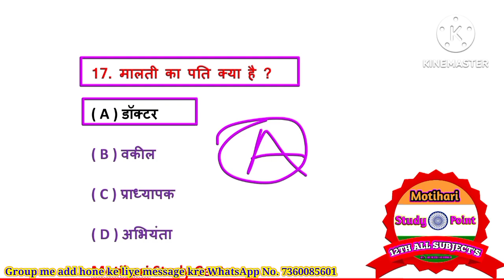12th Hindi Roj ( रोज ) Chapter 5 // Most Important 5 Objective Question Answer // board Exam 2024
12th Hindi Roj ( रोज ) Chapter 5 // Most Important 5 Objective Question Answer // board Exam 2024

1.Class 12th Hindi Chapter - 1 Objective || vvi ObjectiveQuestions 2022 || बातचीत / bihar board

2. उसने कहा था // 12th Hindi Objective Questions 2024

3.12th Hindi Sampurn Kranti (सम्पूर्ण क्रांति) Mvvi Objective Question Answer for Bihar Board Exam2024

4.अर्धनारीश्वर(Ardhnarishwar) chapter vvi objective question answer // Bihar Board Exam 2024 // 12th

5.12th Hindi Roj ( रोज ) Chapter 5 // Most Important 40 Objective Question Answer // board Exam 2024

6.एक लेख और एक पत्र Objective Question // Hindi Class 12 Chapter 6 Bihar Board Objective // 12th Hindi

7.ओ सदानीरा Objective Question // Hindi Class 12 Chapter 7 Bihar Board Objective // 12th Hindi

8.सिपाही की माँ Objective Question // Hindi Class 12 Chapter 8 Bihar Board Objective // 12th Hindi Mcq

9.प्रगीत और समाज Objective Question / Hindi Class 12 Chapter 9 Bihar Board Objective | 12th Hindi Mcq

12th hindi objective question 2024
12th hindi vvi question 2024
12th hindi vvi objective question 2024
12th hindi important question 2024
Hashtag -
hindiobjectivequestion20241 2th
vviobjectivequestion20241 2thhindi
12thhindivviobjectivequestion 2024